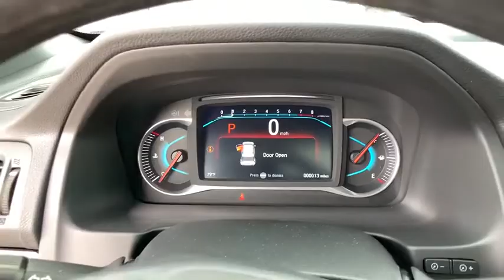2020 Honda Passport Aurora, Denver, Highland Ranch, Parker, Centennial, CO 43600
Platinum White New 2020 Honda Passport available in Aurora, Colorado at

Delivers 24 Highway MPG and 19 City MPG! This Honda Passport delivers a Regular Unleaded V-6 3.5 L/212 engine powering this Automatic transmission. Wheels: 20 Solid-Spoke Pewter Gray Alloy, VSA Electronic Stability Control (ESC), Variable Intermittent Wipers.* This Honda Passport Features the Following Options *Valet Function, Trunk/Hatch Auto-Latch, Trip Computer, Transmission: 9-Speed Automatic -inc: Shift-By-Wire (SBW) and paddle shifters, Transmission w/Driver Selectable Mode, Towing Equipment -inc: Trailer Sway Control, Tires: 265/45R20 104H AS, Tire Specific Low Tire Pressure Warning, Tailgate/Rear Door Lock Included w/Power Door Locks, Systems Monitor.* Visit Us Today *Treat yourself- stop by Mile High Honda located at 2777 S Havana St, Aurora, CO 80014 to make this car yours today!